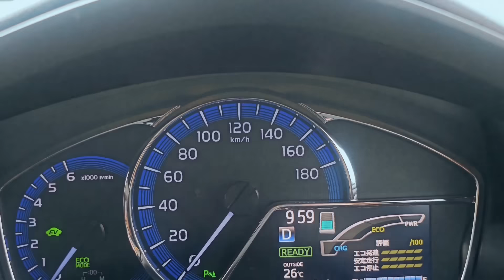Long Weekend Fun ගන්න ගිය අපි තුන් දෙනාට වෙච්චි දෙයක් 🤓 | Riverstone | Nimanthi Porage